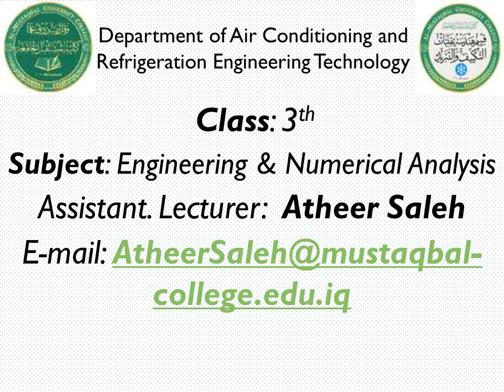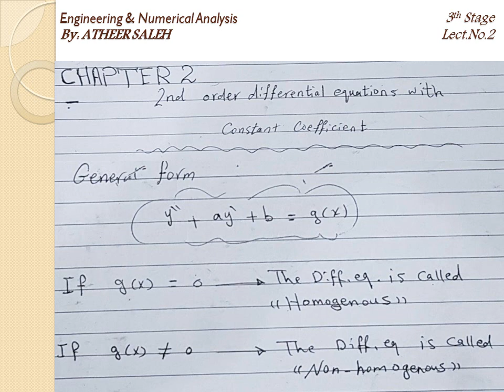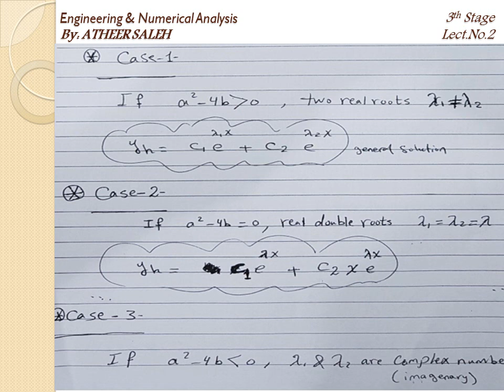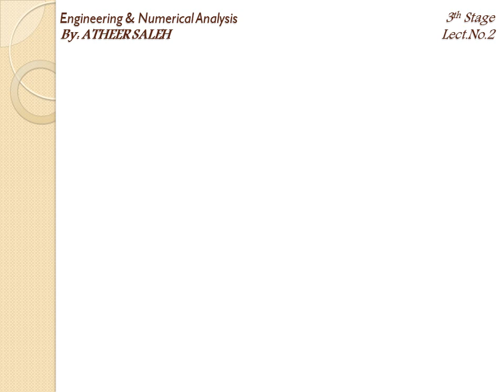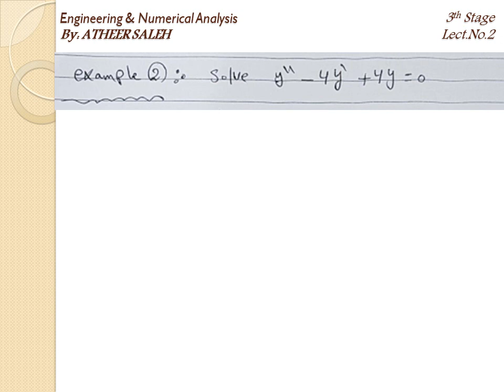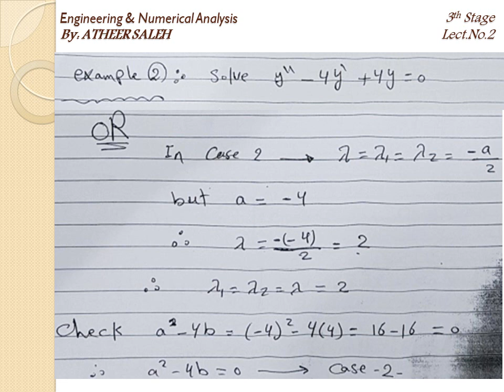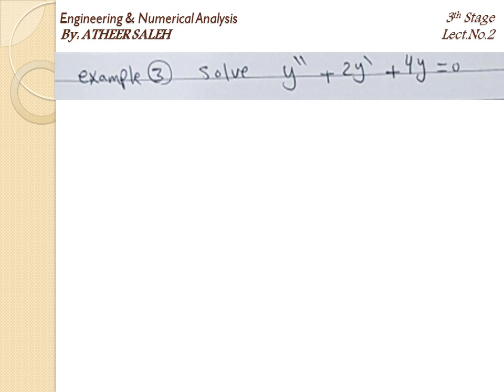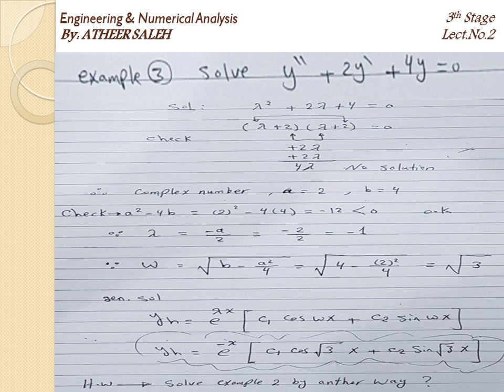Eng. analysis 1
المحاضرة الاولى - تحليلات هندسية - مرحلة ثالثة - تكييف وتبريد